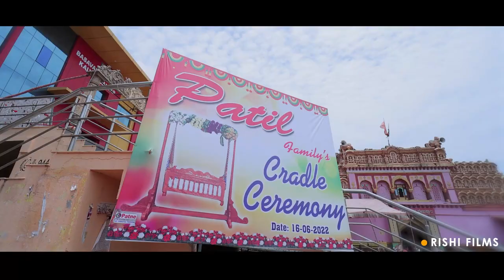HAWGEPPA PATIL CRADLE CEREMONY 2022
We do : wedding ,pre wedding ,post wedding shoots
 Maternity shoot ,baby shoot ,post maternity shoot
Birthday ,events shoots

Photography and  videography shoot  Available

For video we also use drone whenever necessary for better video visuals

We do model portfolio shoot
details and book your date